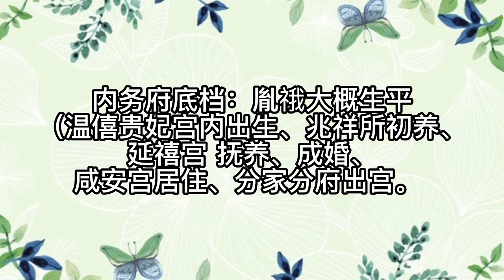康熙惠妃是后宫妃子头，爹是内务府看库房的，和明珠没一毛钱关系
乾隆年间萧奭所撰的《永宪录》称叶赫那拉氏的明珠有一位妹妹为贵妃，生皇长子，然而此并非事实，官方资料称惠妃姓纳喇氏，郎中索尔和之女（康熙四十五年竖格大玉牒亦作司库索尔和之女。而且，惠妃之父与明珠族内堂兄弟索尔和并非同一人，因为明珠族内堂兄弟索尔和初入仕时即为郎中，后来承袭家族内的世管佐领和二等男爵，并且升任吏部侍郎，于顺治十一年病故，从未担任司库这类杂佐官，而《八旗满洲氏族通谱》记内务府正黄旗包衣中有一人名索尔和，姓乌拉那拉氏，以郎中终其身，各种信息均与惠妃父亲的记录相当